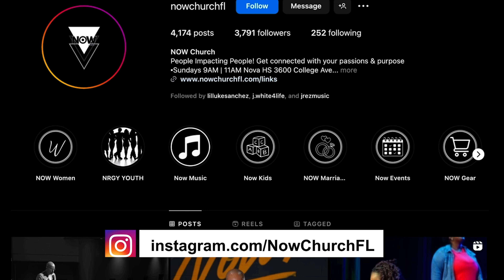Accessing The Grace | NOW Church | Midweek Service | Pastor Javen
Thanks for joining NOW Church Online!